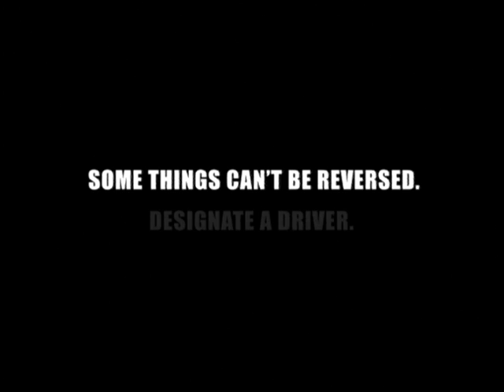NMDOT Reverse 4 4 17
RK Venture NMDOT Reverse Spot